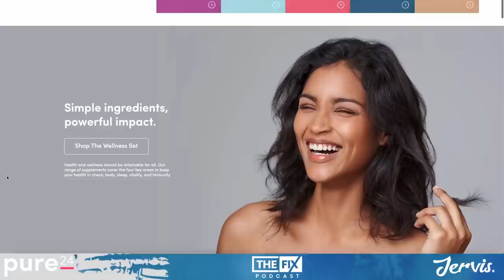Kes on Why He Wanted to Give Up Doing Soca Music || The Fix Podcast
In this podcast clip, Kes reveals how he almost gave up doing soca music.